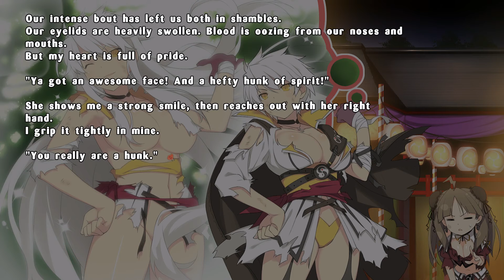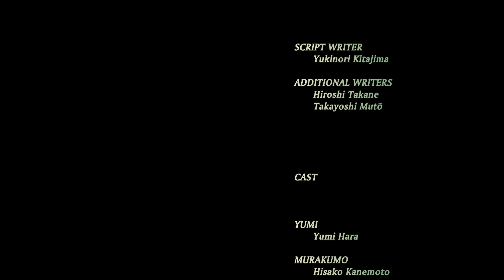Senran Kagura Estival Versus part 37. Miyabi has been called a hunk even though she has boobs!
Now we are getting into some ranting with Hippydippy89!